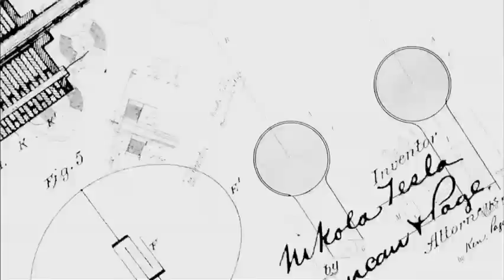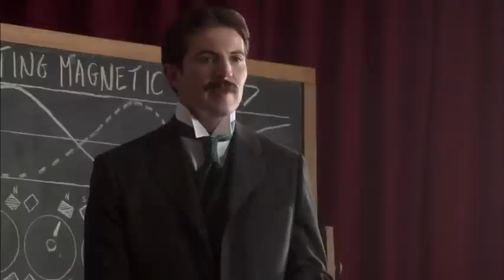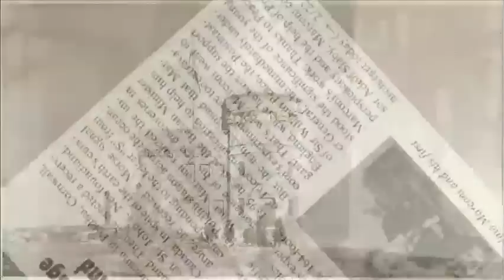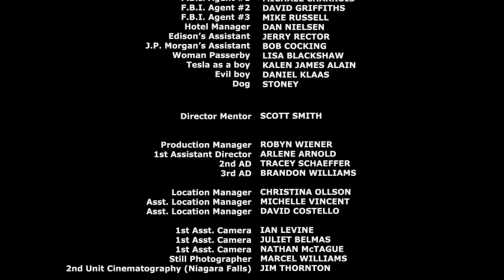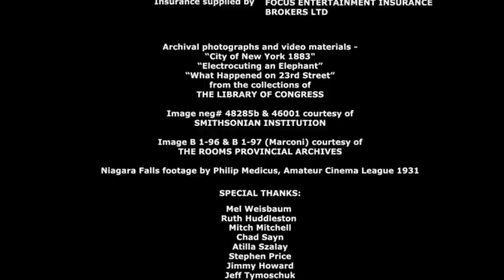My Inventions - a short biopic of Nikola Tesla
A 15 minute dramatic, bullet-point version of the life of the eccentric genius who brought AC electricity, wireless technology and many other inventions to the world.

Starring -  TYGH RUNYAN and JOHN BURNSIDE
Produced, written and directed by Robert Holbrook